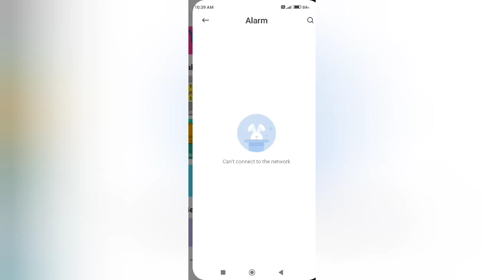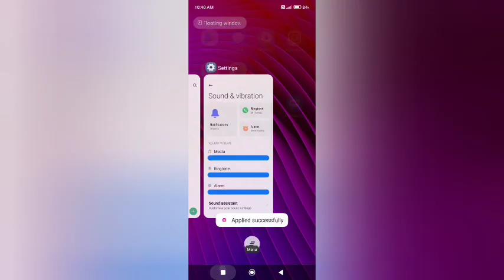Redmi 13 5G - How To change Alarm Ringtone on Xiaomi Redmi